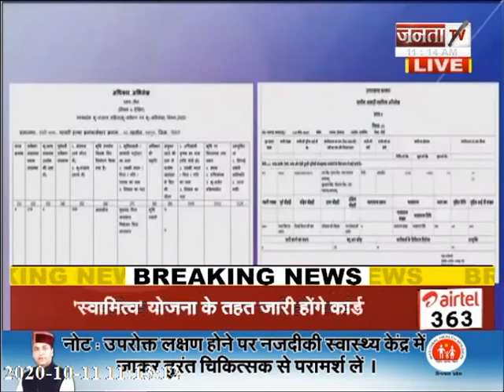PM Modi ने की स्वामित्व योजना की शुरुआत, बोले- इससे गांव में रहने वालों को आत्मनिर्भर बनाने में...